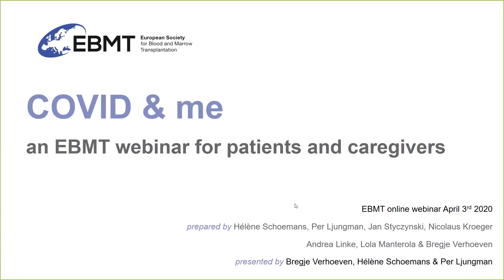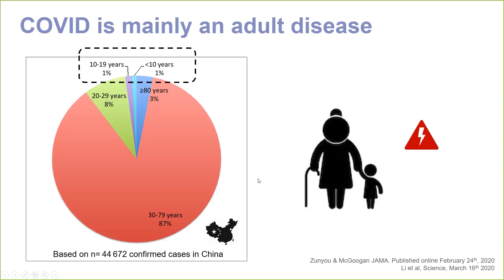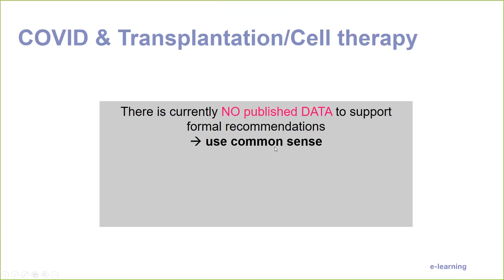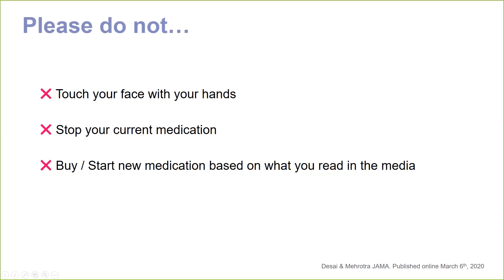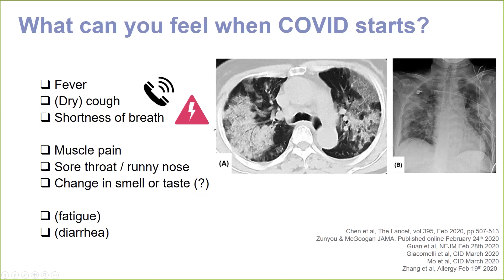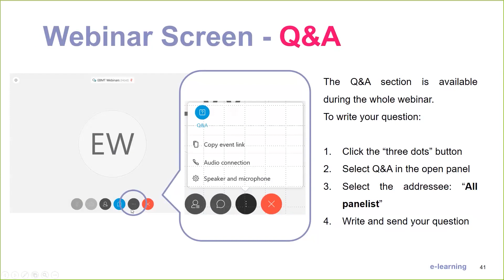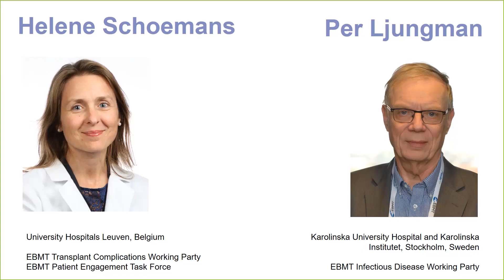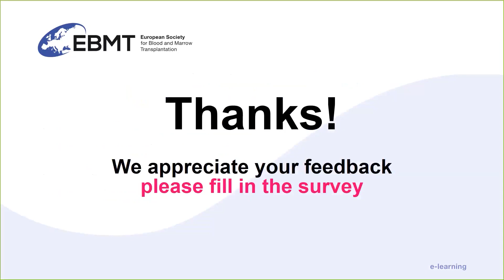COVID-19 and me: EBMT Webinar for patients and caregivers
This live webinar was hosted by Dr Helene Schoemans and Ms. Bregje Verhoeven.

This webinar was organized by the Patient Advocacy Committee and the Patient Engagement Taskforce of the Transplant Complications Working Party. It is aimed at patients, and caregivers of patients, who have undergone or are scheduled to receive a hematopoietic stem cell transplantation or cellular therapy. We outlined the current state of knowledge regarding the COVID-19 pandemic and its impact on patient care. Self-management aspects were discussed and a number of useful reference resources were presented.